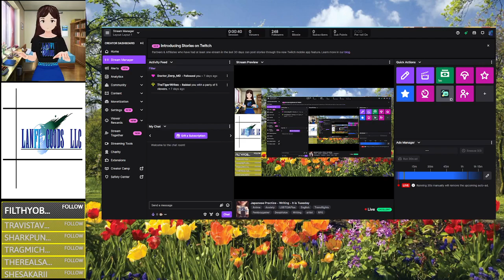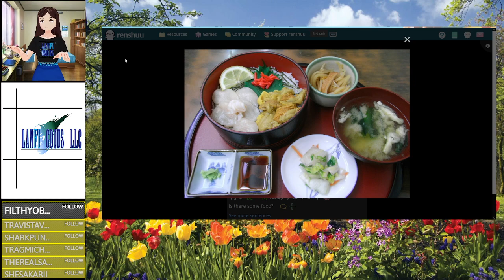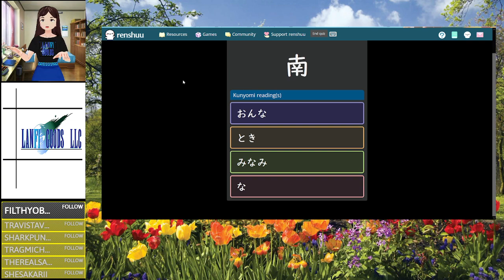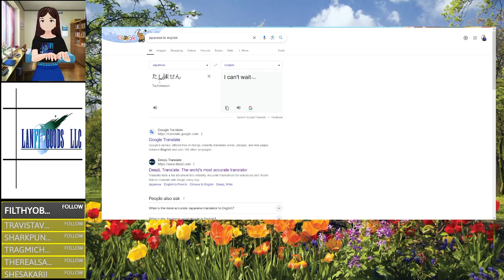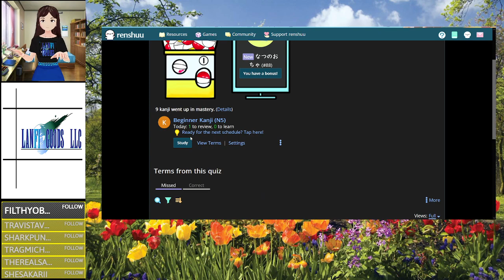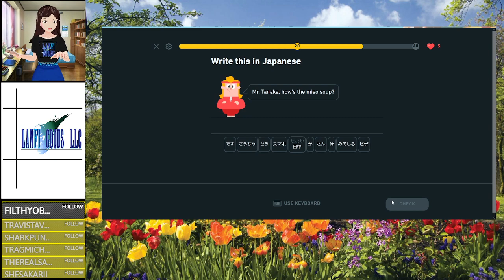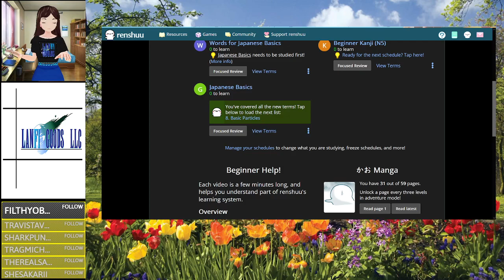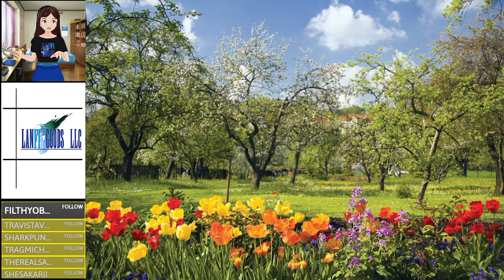Japanese Practice - Some games (fortnite and pokemon cards)